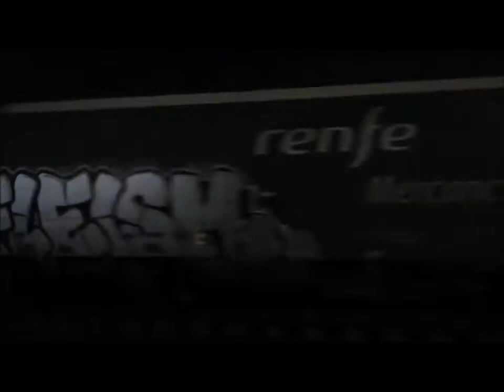CIRCULACIONES DE TRENES POR EL MES DE DICIEMBRE DE 2021 PARTE 5